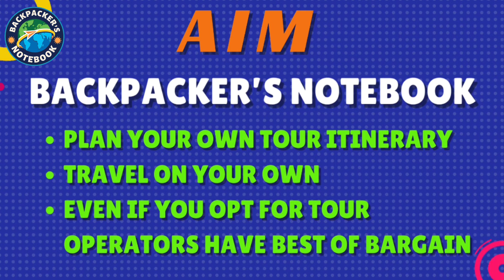Two Day Venice Tour Plan | Rialto Bridge | San Marco | Gondola | Bell Tower | Backpacker's Notebook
What to see in Venice?
How many days is enough for venice tour?
When to visit Rialto Bridge?
What is the cost of Venice Gondola?
How to visit Murano and Burano island?
The Italian city of Venice is a city like no other. Rising from the waters of Venice Lagoon, the city in Italy will definitely top the list of most romantic cities of the world and is a must visit destination of Europe.
Venice tour plan, Europe tour, Venice tour itinerary, gondola booking, murano burano island, italy tour, italy tour plan, places to visit in Italy, venice film festival,

Two day in Venice is all that you need to cover all the must visit spot and discover the enchanting aura of romance here in Venice. This video will make you understand as to how you should plan your Venice tour.